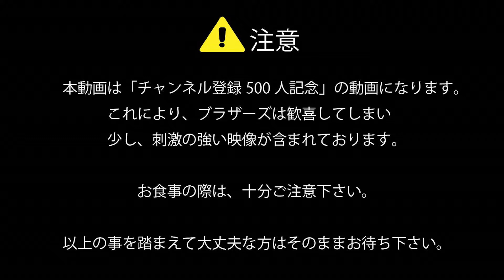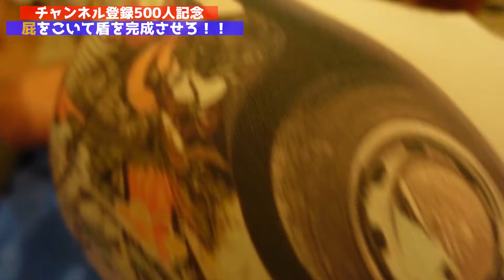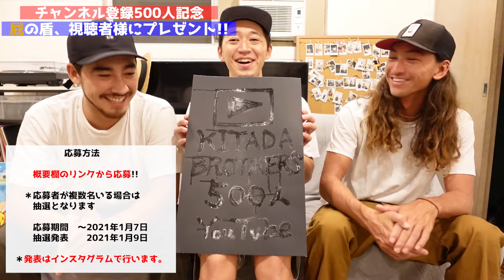【ハワイ】祝500人！オナラで盾を完成させろ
［神回］初、プレゼント企画！！

いつも応援して下さってる視聴者様にブラザーズ
から心のこもったプレゼントを用意しています！！

まばたき厳禁！！

最後まで見てネ！！

【プレゼントの応募はコチラのリンクから！！】

ハワイ🌈の不思議なパワー🔮に魅了されて、
日本からハワイに引っ越してきた3兄弟👨‍👦‍👦

大自然に囲まれた素晴らしい島🌋
そこで出会う人々、方々、各々、ココどこ
と繰り広げられたら良いねんけどな、、

ハワイのディープな所など
中々行けないであろうスポット
などを紹介できたら良かってんけどなぁ、、

兄弟👨‍👦‍👦の日常など、どーでもいい
しょーもない事も楽しめること
間違いナシ💯💯💯💯✔️✔️✔️

サブ垢
📺Yuukiのトゥルルキッチン in Hawaii